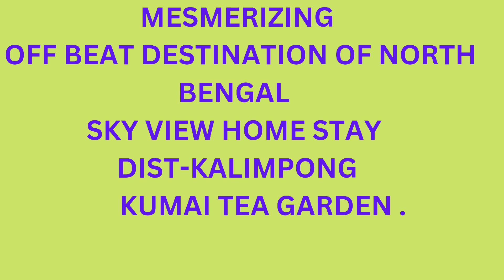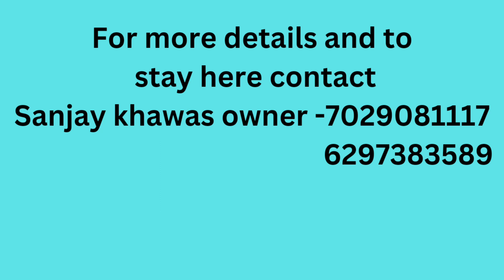|| SKY VIEW HOME STAY KUMAI ||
contact to stay here
Mr. sanjay khawas